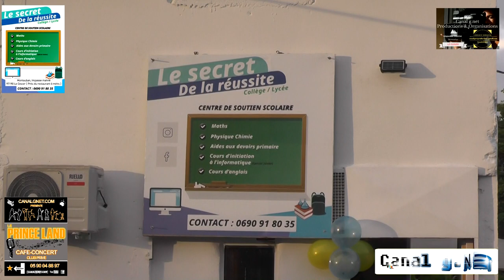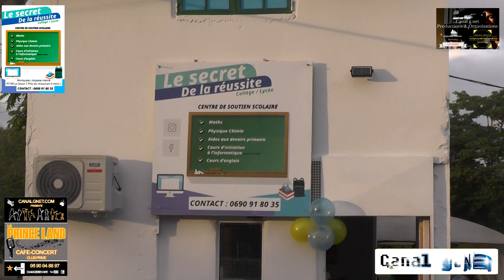L'inauguration du centre de soutien scolaire," Le secret de la réussite" avec Mr le maire Cedric CO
Canal gnet.com PRESENTE L'inauguration du centre de soutien scolaire,"Le secret de la réussite" avec la participation de Mr le maire du Gosier Cédric CORNET Interview de Mme Agnès ALBERI vidéo produite par Romy MIREFLEUR Le "secret de la réussite" Montauban Gosier 97190 GPE Contact Vidéo complete En Français